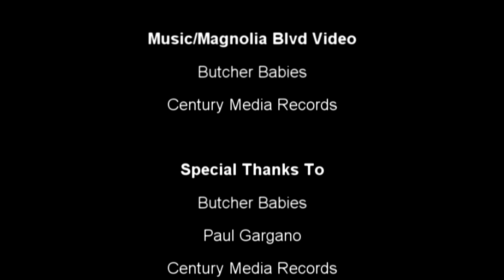Sara Meek Interview With The Butcher Babies - Diamond Ballroom - Oklahoma City, OK - 10/27/2013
Sara Meek of In The Now Magazine interviews the Butcher Babies at the Diamond Ballroom in Oklahoma City, OK on October 27, 2013.  Topics include the touring with Danzig, Shiprocked, newly booked tours, making a new music video, Love Shack and much much more.